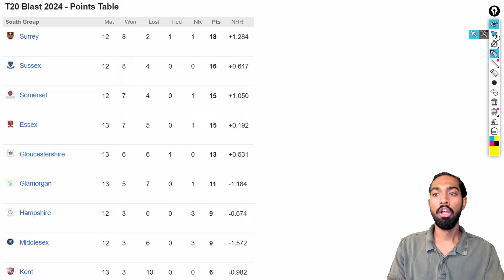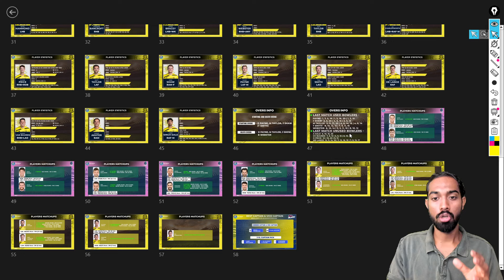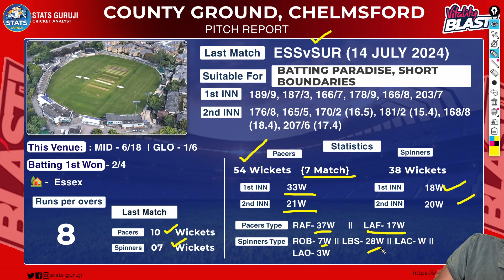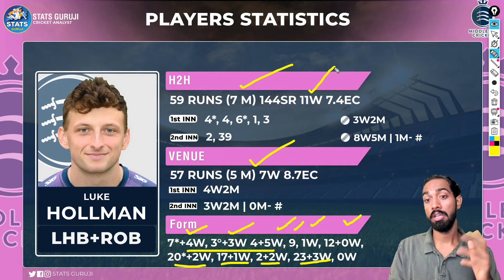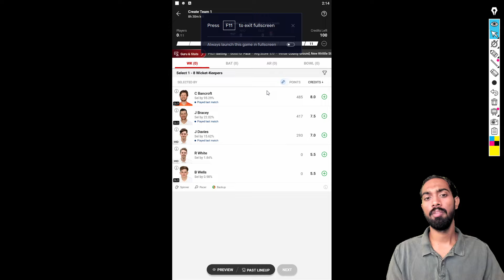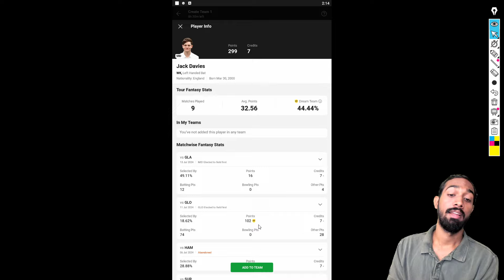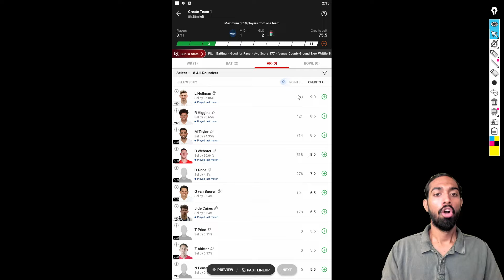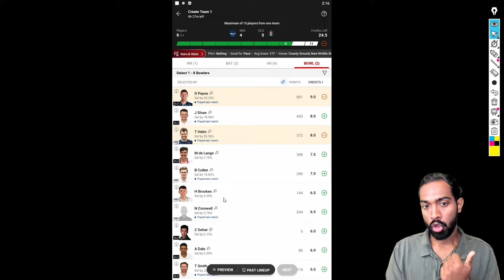MID vs GLO, MID vs GLO Prediction, Middlesex vs Gloucestershire Prediction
1. This analysis is based on my

2. Fantasy Sports takes great care to comply with all central and state legislation in India to ensure that  users are fully protected. Every contest on the platform is carefully designed to comply with applicable statutes and regulations in India.